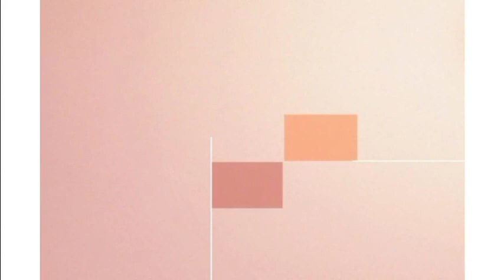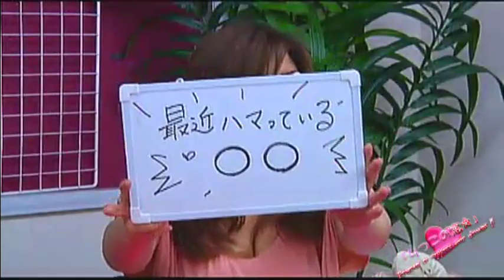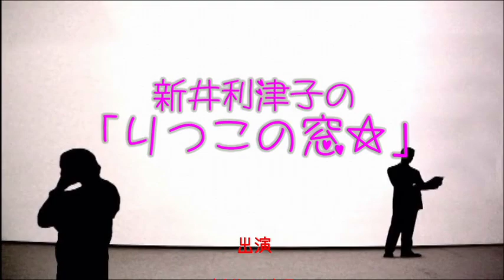20140517新井利津子の"りつこの窓☆" ゲストは、小室友里さん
今回のゲストは女優、ボーカリスト、セクシャルアドバイザーとしても活動中！！りつこの窓☆ファミリーの小室友里さんです♪